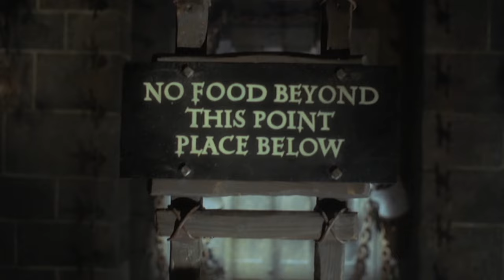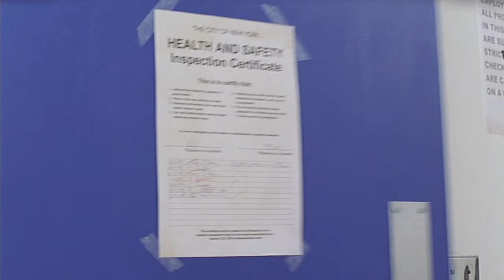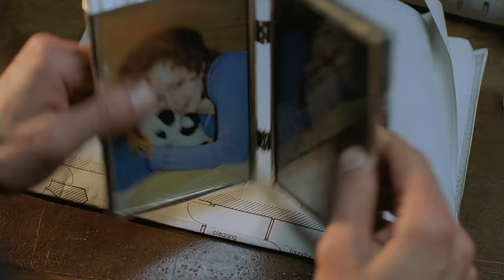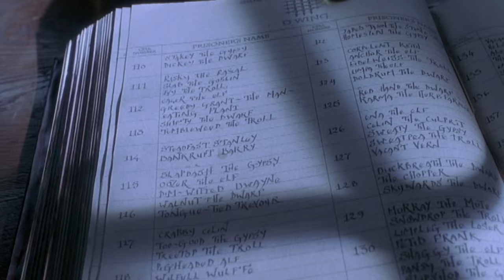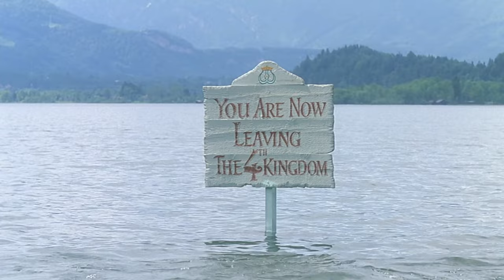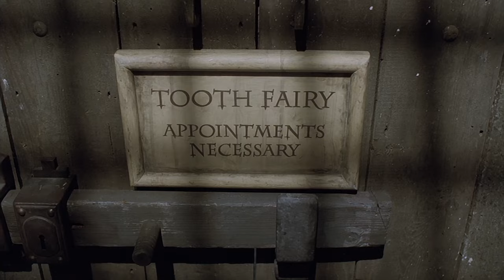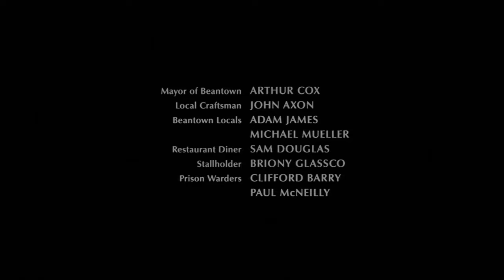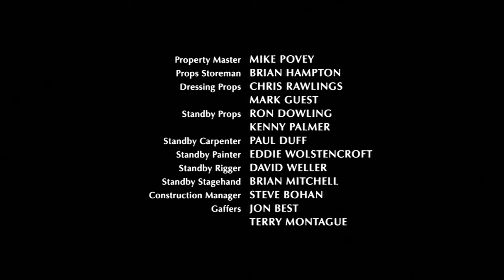The 10th Kingdom Part -1 (2000) [English FHD] BDRip 1080p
Virginia, a waitress at a New York City café, rescues a dog who turns out to be the enchanted Prince Wendell, who has escaped from the Land of Nine Realms to our world to escape the evil Queen Stepmother. The prince is Snow White's grandson and is the direct heir to the throne, but the Queen has plans of her own. She sends ugly and evil trolls to kill the prince, and they, too, move into our world... Thus, unexpectedly, an ordinary modern girl Virginia finds herself in the heart of incredible fantasy events